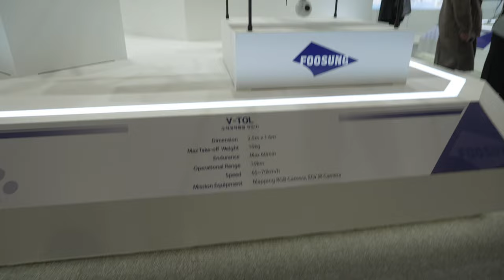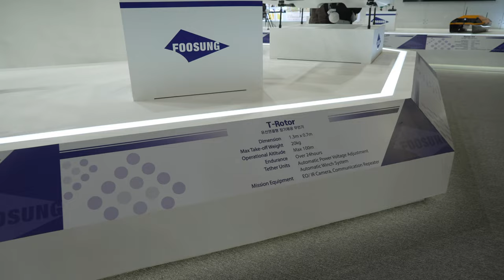드론쇼코리아2023 SK E&S 퍼스텍 유콘시스템 FOOSUNG 다온아이엔씨 20230225